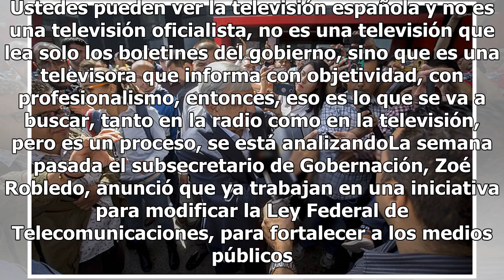Luis Mandoki, al frente de la BBC mexicana que planea AMLO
El presidente electo Andrés Manuel López Obrador confirmó que planea aglomerar todos los medios públicos en una sola agencia de información gubernamental, semejante al modelo de la Radio y Televisión Española (RTE), o la BBC.También anunció que el cineasta Luis Mandoki podría encabezará la Dirección...